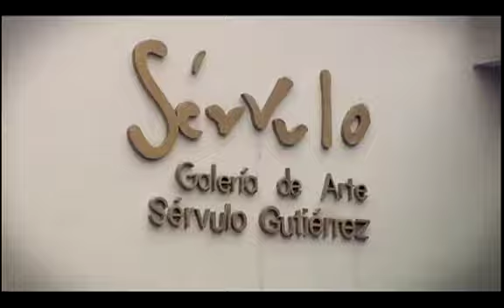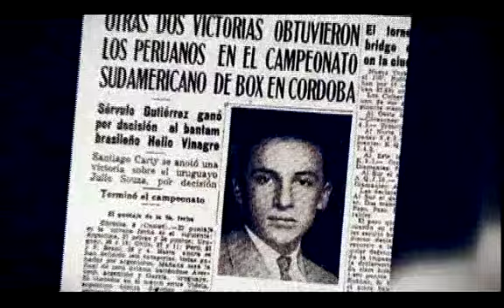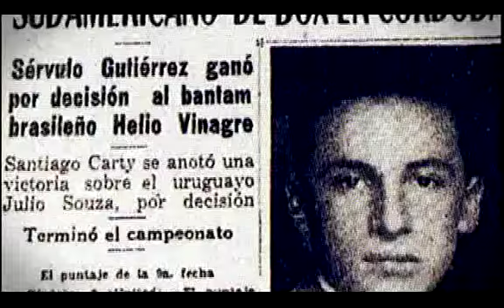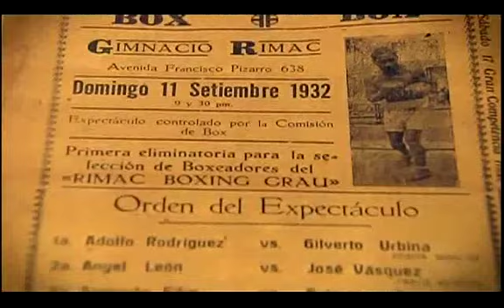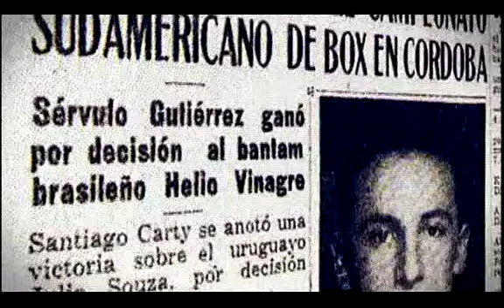SUCEDIÓ EN EL PERÚ - Sérvulo Gutiérrez 1/4